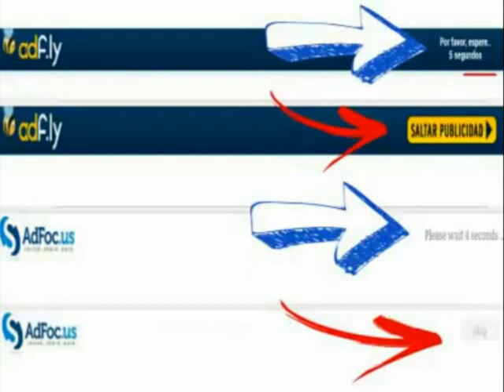Juegos PS3 Dead Or Alive 5 The Last Round + DLC (pkg-multiman) + Download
Todos los Archivos estan correctos pero cualquier falla favor de comentarlo para repararlo de inmediato
Intente tener actualizado su win rar en la version mas reciente para que no tenga problemas en descomprimir

Juego dead or alive 5 the last round:

Dlc dead or alive 5 the last round: